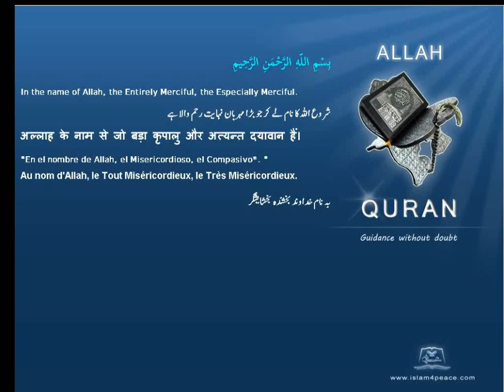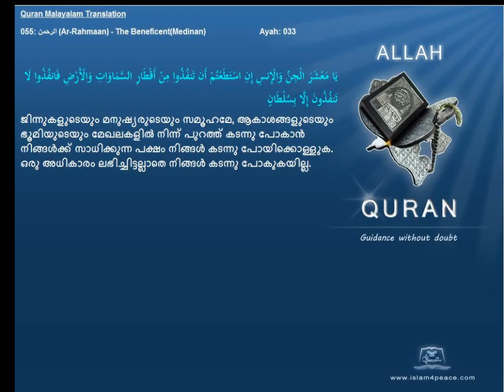Quran Malayalam Translation 055 الرحمن Ar Rahmaan The BeneficentMedinan Islam4peace com